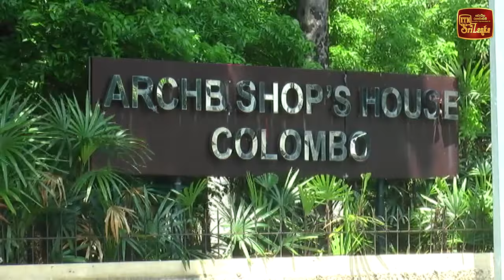කාදිනල් හිමි හමුවූ ජවිපෙට කේන්ති ගිය ඊබ්‍රහීම්ගේ ප්‍රශ්නය